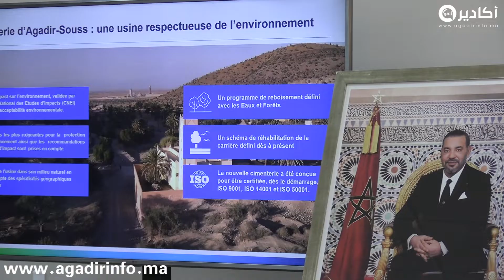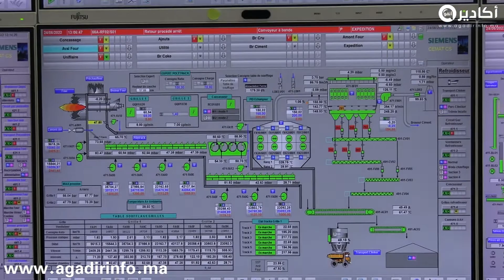” LafargeHolcim Maroc ” تبرز مكانتها في خدمة الجهات الجنوبية